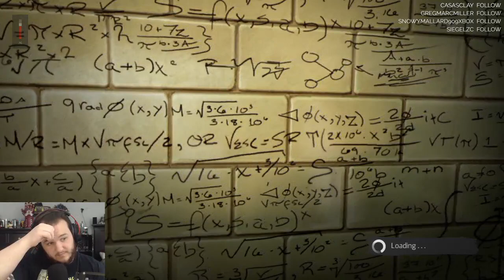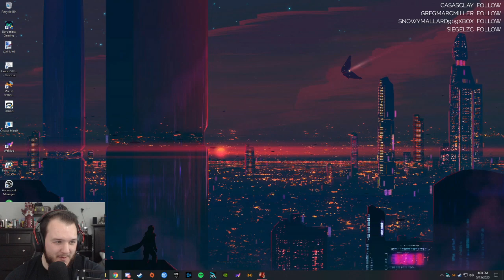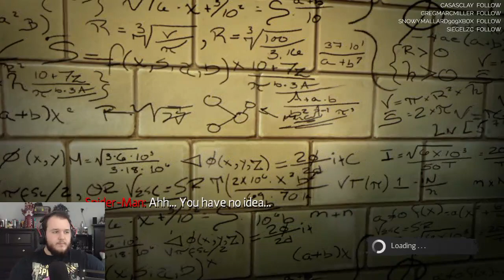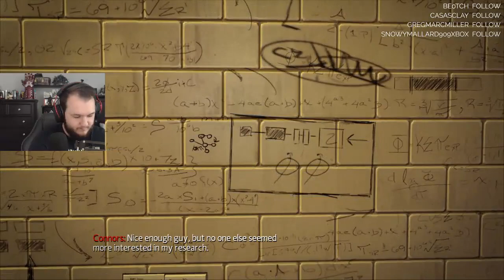The Amazing Spider-Man - Let's Play - Part 1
Amazing Spider-Man Let’s Play by CasasClay.

The Amazing Spider-Man is an open world action-adventure video game, based on the Marvel Comics character Spider-Man, and the 2012 film of the same name. It was developed by Beenox and published by Activision. It was released on June 26 in North America and on June 29, 2012 in Europe, for Nintendo DS, PlayStation 3, Xbox 360, Wii, Android, iOS, and Microsoft Windows. A version for the Wii U was released in March 2013 in North America and Europe as The Amazing Spider-Man: Ultimate Edition in both regions. A PlayStation Vita version was also released in November 2013.

The game was directed by Gerard Lehiany and written by Seamus Kevin Fahey, Benjamin Schirtz and Gérard Lehiany. It serves as an alternate epilogue to The Amazing Spider-Man film, which is later seen in the game's sequel, revealed to be an alternate version of the movies' universe. Set several months after the events of the film, the game sees Spider-Man temporarily releasing Curt Connors from prison to help find a cure for the people infected by the unstable and dangerous cross-species created by Oscorp using Connors' research, while also facing Alistair Smythe, the new CEO of Oscorp, who desires to save the city himself and will stop from nothing to achieve his goal, but ends up only causing more problems for the city.